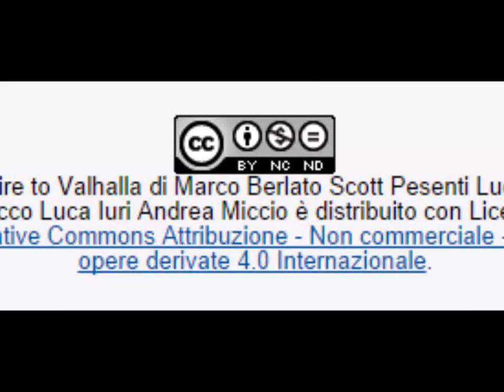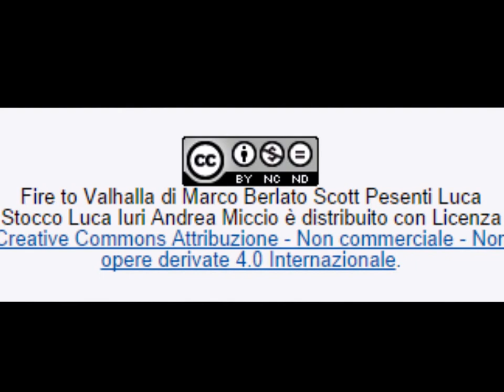Broken Roads Live at Clauiano - Fire to Valhalla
Broken Roads original song "Fire to Valhalla" live all'Harley Pub (Clauiano UD) per il RockBuzzTour